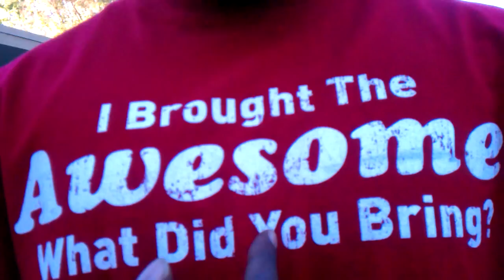Vlog with Rock Nasty